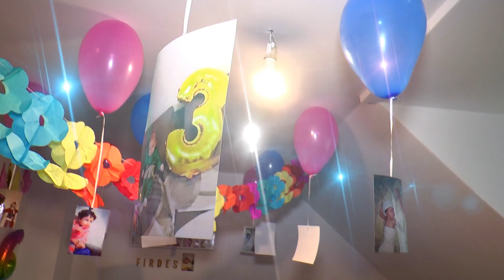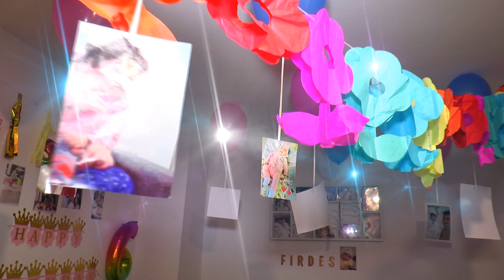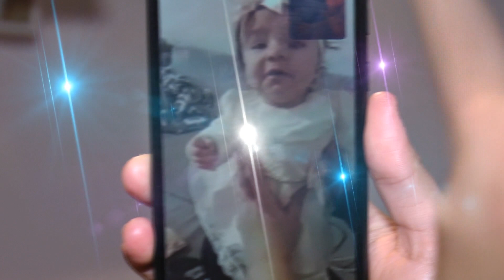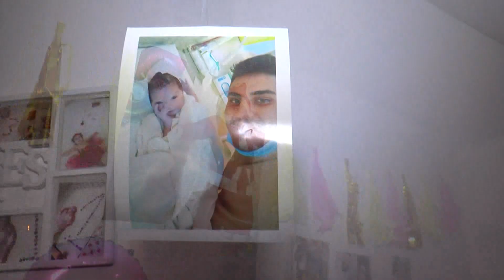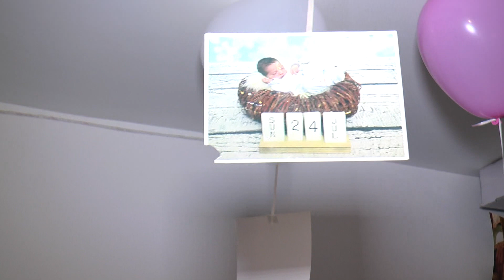Zeyra Prensesin Doumgunu Toreni Aydin Pasanin 6Aylik Trasi